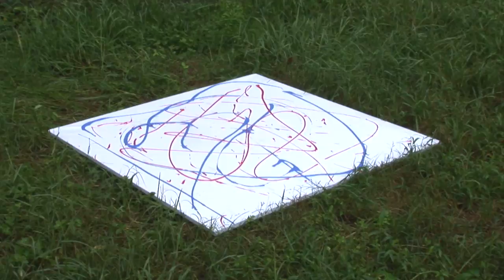Paw-casso - Tigers Painting!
Independence Day at Big Cat Rescue! Watch Bengali, Shere Khan & China Doll create some purr-fect artwork to celebrate the 4th of July! *Using non-toxic paint and 4ft x 4ft canvases the tigers had a grrreat time making "art"!